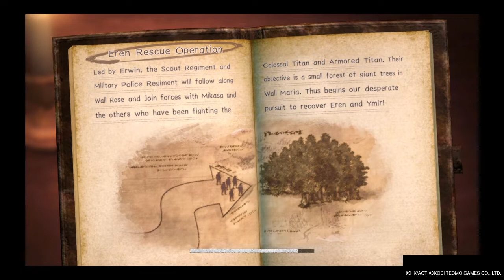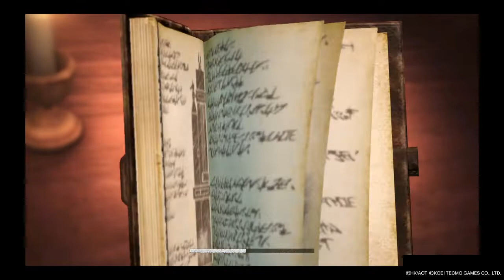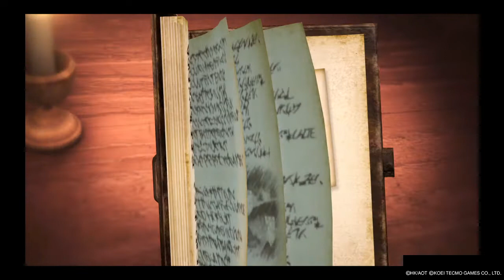Attack On Titan episode 13